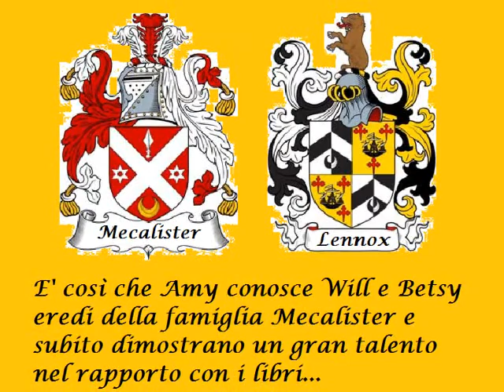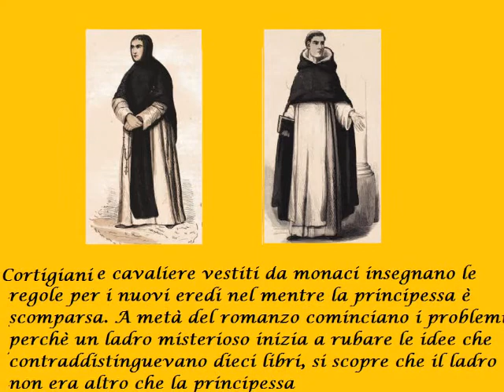107 BookJumpers, Chiara Costa